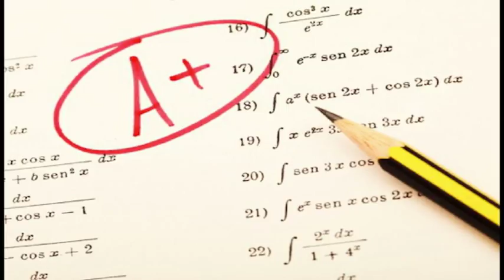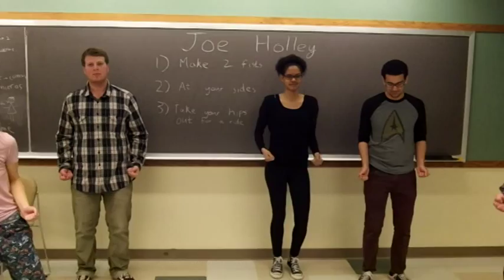The Joe Holley -- OFFICIAL MUSIC VIDEO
Come on everybody and do the Joe Holley.
It's the dance sensation that's sweeping the nation.

Suspicious of Whistlers | 4/20 Show | 2014